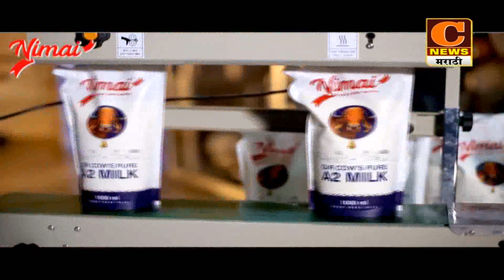संगमनेर - माजी विद्यार्थ्यांनी केलं गुरुपूजन आणि सन्मान